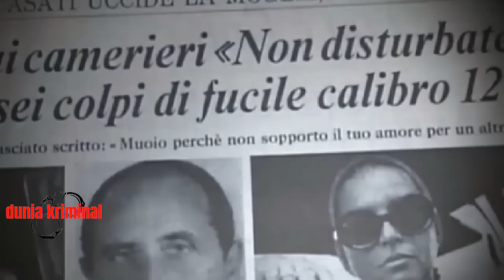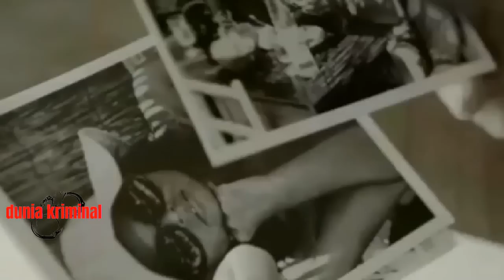RAKUS HARTA, Istri T3W4S Ditangan SUAMI KAYA | DUNIA KRIMINAL